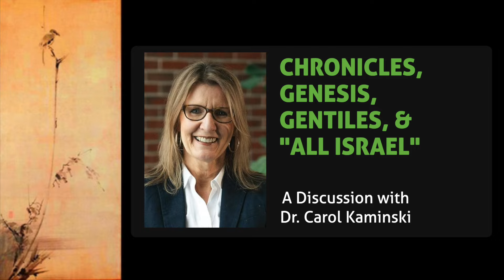Who is "All Israel" in the Bible? (w/ Dr. Carol Kaminski)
In this clip Dr. Carol Kaminski, senior faculty professor of Old Testament at Gordon-Conwell Theological Seminary, talks about the importance of gentiles in Chronicles and Genesis, as well as what this means for the overall Biblical theological narrative!

***Disciple Dojo shirts and other gifts are available over in our online store!